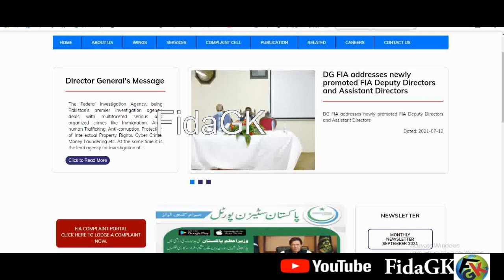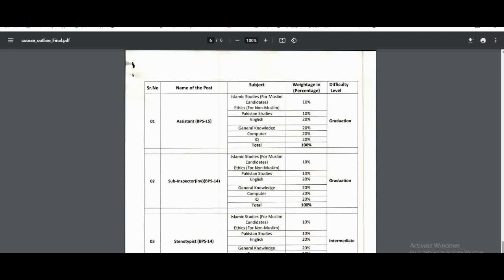Information about FIA Written test for Physical cleared and other waiting for test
Features:

✔ Daily updates.
✔ Read Comments.

Others)

Job categories:
- Government jobs
- Private job
- Online job
- Teaching job
- Graduation job
- A Level O Level jobs
- Matric jobs
- Store keeper jobs
- Government job
- Engineering
- Bank job
- Administration jobs
- Sales & Marketing
- Finance Jobs
- Accounts Jobs
- Army Jobs
- HR Jobs